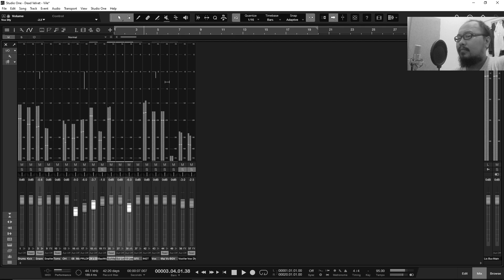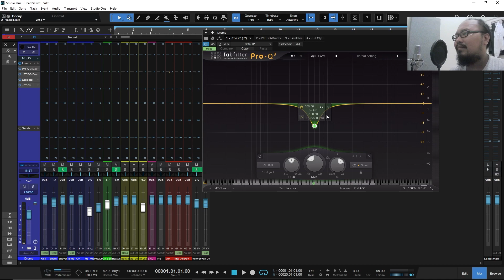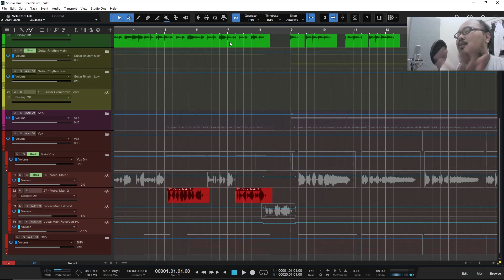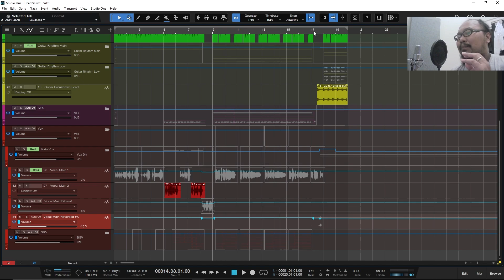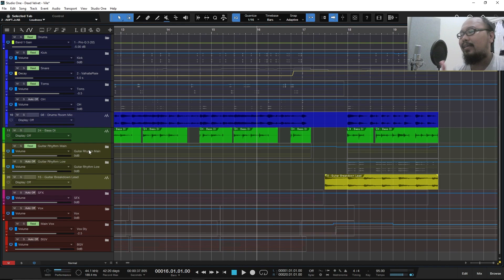Automation adalah KUNCI agar Hasil Mixing Terdengar PRO!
Kali ini saya akan coba buat segmen khusus bernama MIXSET Mixing Mindset. Semoga isinya tidak terlalu panjang dan bisa fokus ke masing-masing topik yang akan saya share.

Terima kasih sudah mampir ke channel ini. Semoga bermanfaat dalam menambah wawasan kamu di dunia audio. Silakan hubungi kontak di atas jika berminat dengan jasa saya untuk mixing dan/atau mastering. Saya juga membuka kursus Basic DAW menggunakan Studio One serta kursus Mixing & Mastering.